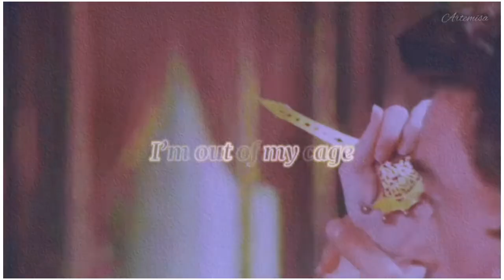Irene Adler || You should be afraid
Recommended : HD ( 720p ) + EARPHONES

 " Yeah you should’ve known . I’d never do what I’m told "

Here is my first fanvid of this incredible character from Sherlock Holmes stories in two of their adaptations . I'm think these ladies caught my eye because for me the perfect Irene Adler doesn't exist ( yet ) but I liked how these two talented actresses brought her to life . So here is my short tribute to them . ♡

• Fandom: Sherlock/Sherlock Holmes